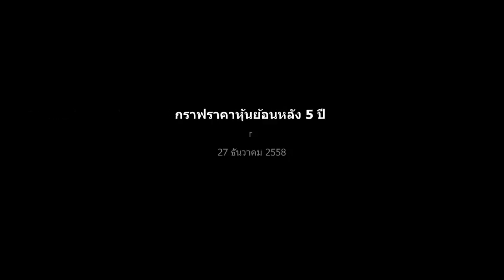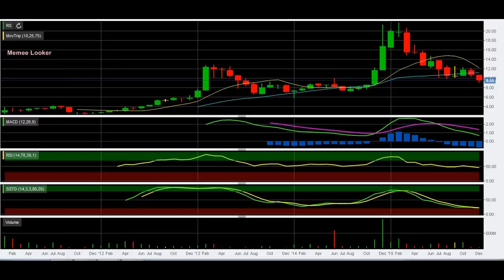กราฟราคาหุ้นย้อนหลัง 5 ปี R